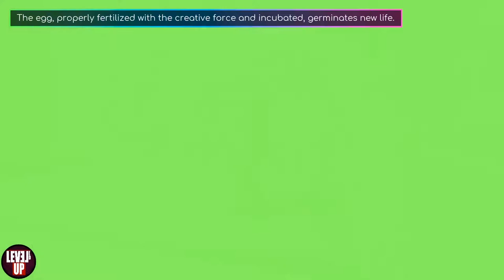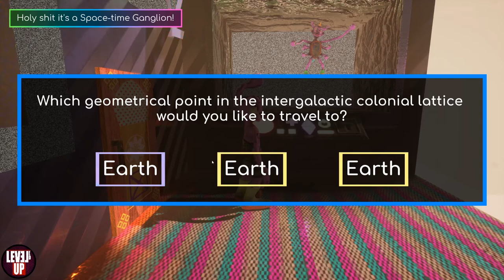JEF Gameplay / Showcase - No Comentary - PC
The developers describe the content like this:

There is some mention of drug use and sex in the text of the game. There are some hard to find sexual imagery.

ABOUT THIS GAME:
JEF is an indie 3rd person surreal adventure game.

You wake up as an alien from Karzalinx, not knowing what your name is or how you got there. Soon you discover that your planet has been taken over by a giant evil spa cult. You have to find a way to escape through a space-time ganglion that can take you to various alien colonies throughout the universe. Your goal is to get to Earth where aliens are attempting to right the wrongs of humans by doing things such as forcing former billionaires to put together Ikea furniture for regular people. Among all the confusion of a recently colonized planet you hear of a kidnapped scientist who can help you find out what your name stands for.

💠 The game takes around one hour if you go through it at a regular pace. To do all the achievements maybe another hour or two.
💠 This game is more about having an experience and less about mechanics, strategy, high scores, etc. Might not be for everyone.
💠 It's pretty resource heavy. I like trying to make these experiences as nice looking as possible. The lowest machine I was able to test on was with 8 gigs of ram and an NVidia GTX780ti. If you are able to use anything lower let me know!

TITLE: JEF
GENRE: Action, Adventure, Casual, Indie, Simulation
DEVELOPER: Jeremy Couillard
PUBLISHER: Jeremy Couillard
RELEASE DATE: 28 Feb, 2020

🔧SYSTEM REQUIREMENTS
MINIMUM:
OS: Windows 7
Processor: Quad-core Intel or AMD processor, 2.5 Ghz
Memory: 8 GB RAM
Graphics: NVIDIA GeForce 780ti
DirectX: Version 11
Storage: 7 GB available space

RECOMMENDED:
OS: Windows 10
Processor: 4th Gen Intel Core i7-4790 processor
Memory: 16 GB RAM
Graphics: NVIDIA GeForce GTX 1070
DirectX: Version 12
Storage: 8 GB available space

Appreciated